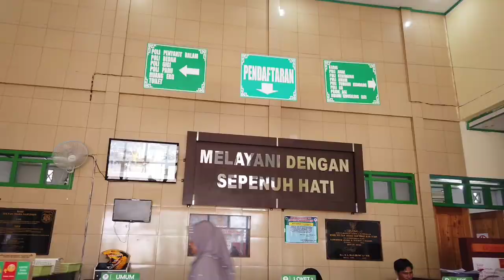Bupati Tebo H.Sukandar Hadir Di Akreditasi RSUD STS TEBO